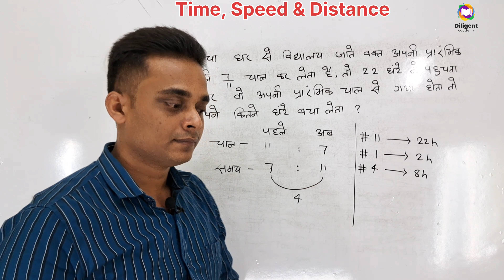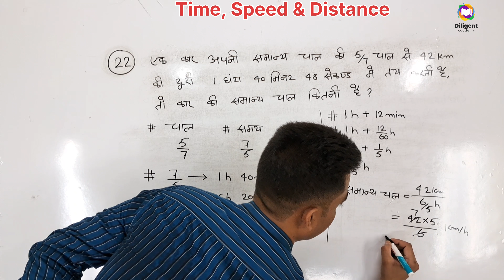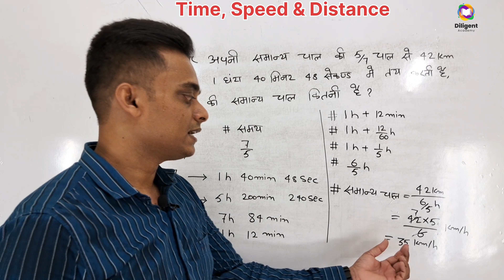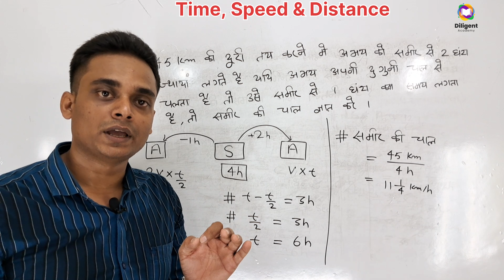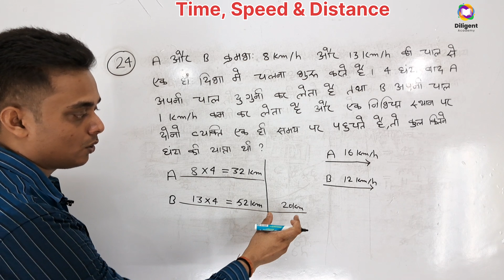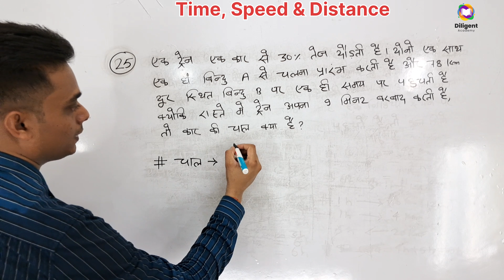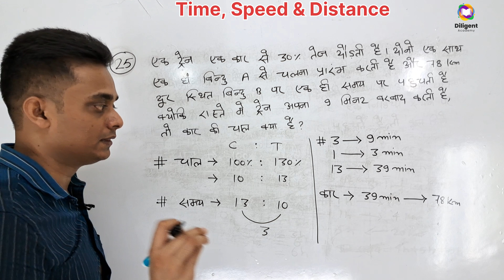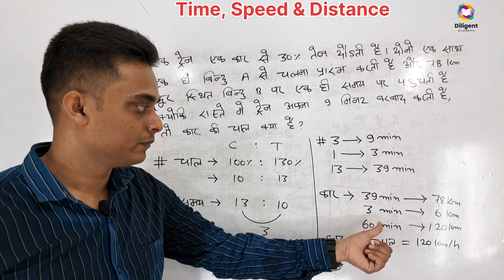Time Speed and Distance ( समय, चाल और दूरी ) | Part -05 | All Govt Exams | By Chandrashekhar Singh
ssc gd time speed and distance previous year question
time speed and distance previous year questions ssc cgl
time speed and distance practice questions
time speed and distance pyq ssc cgl
time speed and distance previous year question ssc chsl